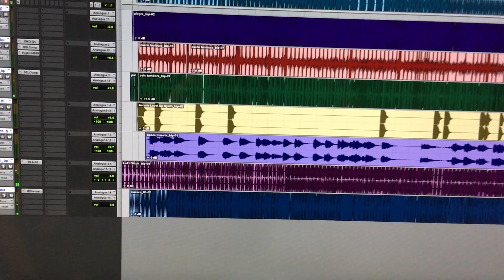Radiola Estudio : Tropical Jam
Radiola music estudio. Soluciones sonoras a tu alcance. Grabación, mezcla, producción y mastering análogo y digital.
Audio para web, tv, cine y documental.